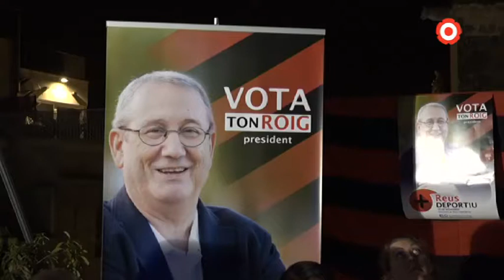Ton Roig i el seu equip presenten la seva candidatura pel Reus Deportiu